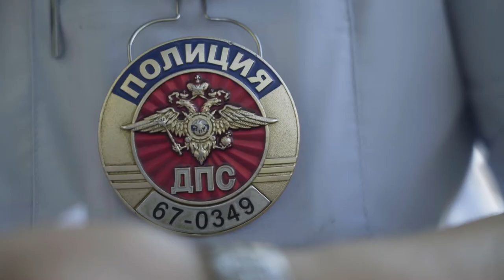Десна-ТВ: ГИБДД области проводит мероприятие «Ребенок-пассажир»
В Смоленской области стартовало профилактическое мероприятие «ребенок-пассажир». Сотрудники ГИБДД дополнительно обращают внимание на то, что жизнь детей – в руках водителей.